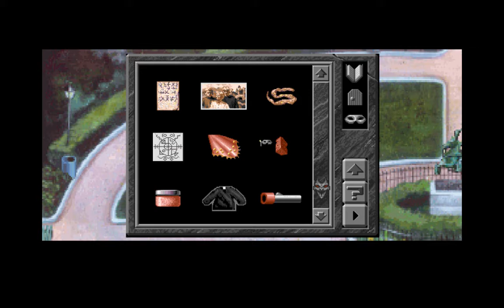Gabriel Knight 1 #18 - Die Wahrsagerin [HD] ♦ Let's Play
Gabriel Knight 1 - Ein Let's Play von AringusOokami

Spiel: Gabriel Knight 1
Genre: Adventure
Publisher: Sierra Entertainment
Entwickler: Sierra Entertainment
Plattform: PC

Gabriel Knight - The Sins of the Fathers ist der erste Teil einer Mysterie-Krimi-Adventure-Serie. Jane Jensen verknüpft geschickt Fiktion und Realität zu einem wahren Epos.
In diesem Teil geht es um grausame Voodoo-Morde in New Orleans. Gabriel forscht über Voodoo für sein neues Buch und wird so immer weiter in den Geschehnissen verwickelt.

♦♦♦♦ Wo kaufen? ♦♦♦♦